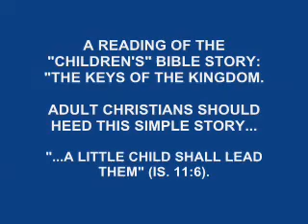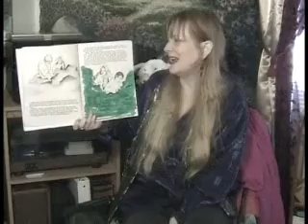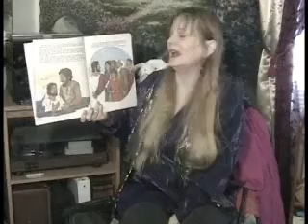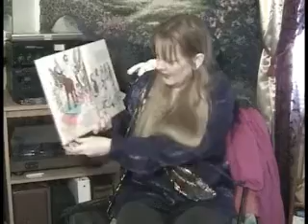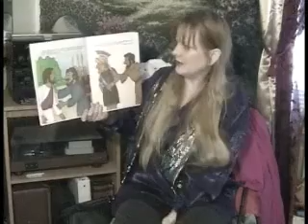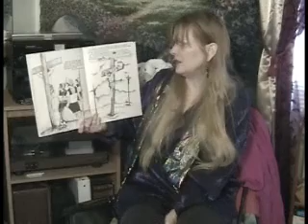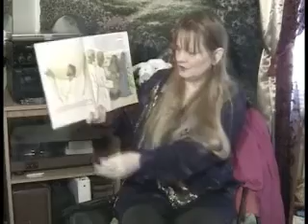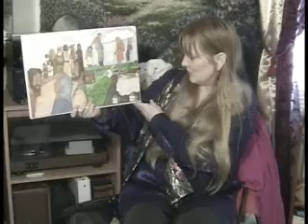RFC 08-25-09 Children's Story- Keys Of The Kingdom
My wife was going through old discs & found this video where she read the children's book "Key Of The Kingdom" back on Aug. 25th 2009 & I wanted to share if with all of us children of the Lord!

PS- Sorry about the intro audio volume...we didn't have very good A]V equipment back then!!!